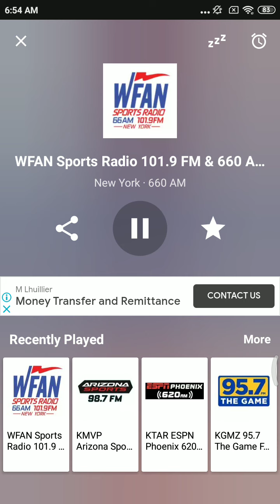Jan 13 2021 - NBA Radio